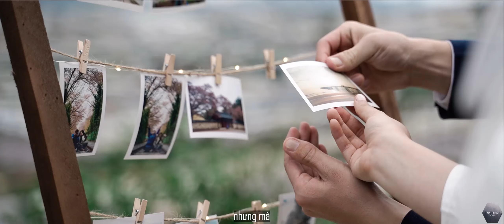Phóng sự cưới siêu lãng mạng Dung & Vu